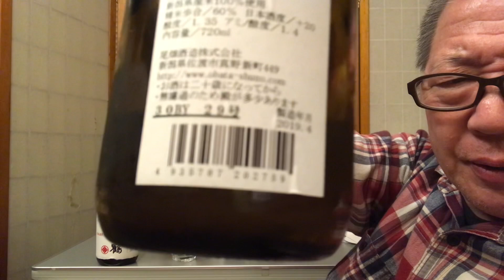佐渡の酒日本酒度＋20の5年ひやおろしを割水燗で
新しい飲み方を見つけました。これは発売されて直ぐに飲む時でも良さそうです。一割くらいの割水燗
真野鶴超辛口純米原酒の無濾過生とひやおろしはアルコール度数が高いんです
だから三年五年寝かせたくらいではまだまだ強烈！
だから水で割って更にお燗
これには驚きます。軽くアッサリめでトゲトゲしさはねえなります
料理と一緒に飲むのがピッタリ
そうです
ポイントはだったんです